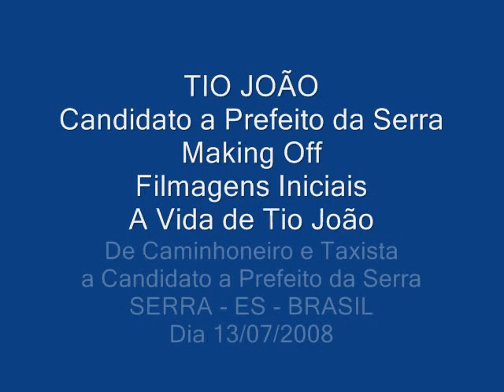Eleições 2008 Para Prefeito da Serra ES, Tio João - Vídeo Um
Eleições de 2008. Filmagens de Tio João por Clério José Borges. Making Off das Filmagens. Making of é um jargão para um documentário de bastidores que registra em imagem e som o processo de produção, realização e repercussão de um filme, novela, seriado ou produto audiovisual.
O termo é incorretamente grafado como "making off".
"Making Off" das filmagens iniciais do lançamento da Candidatura do Candidato a Prefeito da Cidade da Serra, Espírito Santo, Brasil, pelo PRTB, Vereador João de Deus Corrêa, o Tio João (Do Trenzinho da Alegria). Lançamento da Candidatura em Nova Almeida, Serra, ES. Igreja dos Reis Magos. André. Fernando Santana, de Eurico Salles. Clério José Borges. Flávio do Tio João, PSDC, candidato a Vereador em 2008. Grande Vitória, Serra, ES, Brasil. "A Serra não é de Sérgio Vidigal é do Povo." Vídeo UM. Início da Campanha em Nova Almeida e Igreja Batista de Costa Bela. (Jacaraípe).